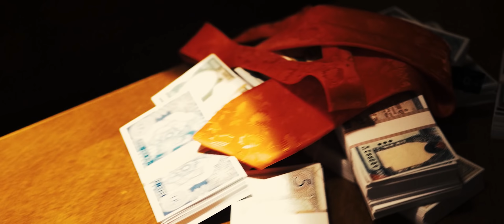αγόριαstonilio // 1,2,3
Από το album "ο αυτοκράτορας της μπούρδας"
2017
Official selection for 9th Underground Cinema Short Film Screenings 2018
παραγωγή: sick my duck. sound & vision